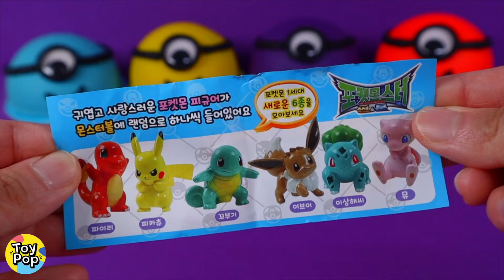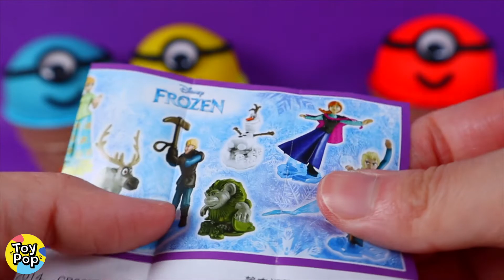Pokemon Charmander Pikachu Playdoh Ice Cream Cups Surprise EggsㅣKinder Joy Frozen Elsa Anna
Hi Kids! It's Toy Pop Art.
Let's play with toys and learn colors, numbers, and much more!
Let's have lots of fun together from now on. :)
♡Toy Pop Art♡

안녕 친구들! '토이팝아트'예요.
장난감 가지고 놀면서 색깔과 숫자등 많은 걸 함께 배워보아요!
지금부터 함께 재미있게 놀아요. ^^
♡토이팝아트♡

pokemon
Pokémon
ポケモン
포켓몬
pikachu
charmander
playdoh ice cream
playdoh
surprise eggs
surprise toys
kinder joy
kinder joy frozen
frozen elsa
frozen anna